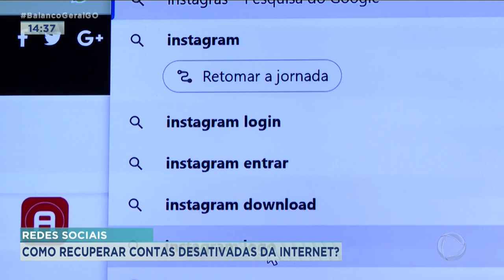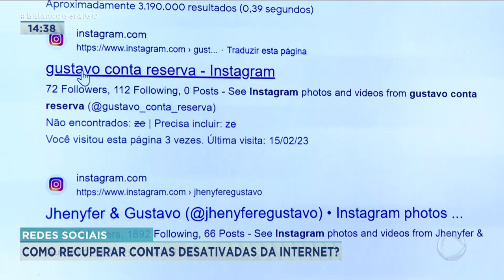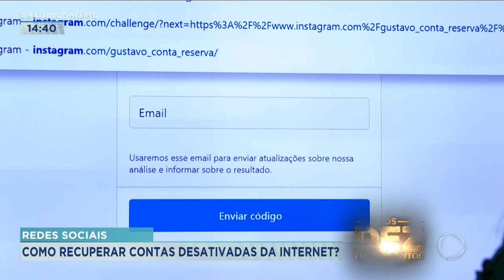REDES SOCIAIS: COMO RECUPERAR CONTAS DESATIVADAS DA INTERNET?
CASOS COMO ESSE DO INFLUENCIADOR, GUSTAVO PADILHA ESTÃO CADA VEZ MAIS COMUM. E NA MAIORIA DAS VEZES O PREJUÍZO É GRANDE, ALÉM DOS DANOS FÍSICOS E MORAIS.